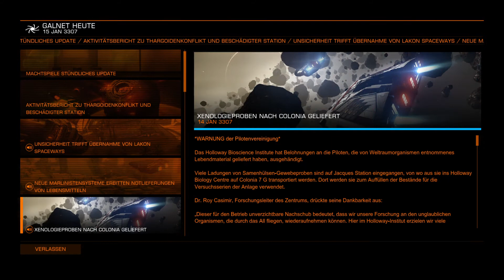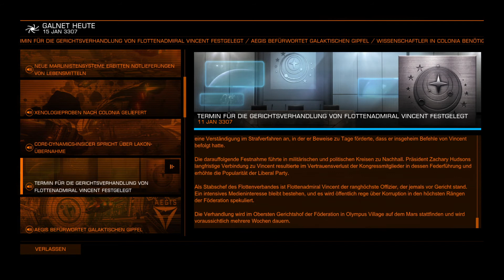Elite Dangerous #480 - Die nächsten Pläne - (Linux / Steamplay)